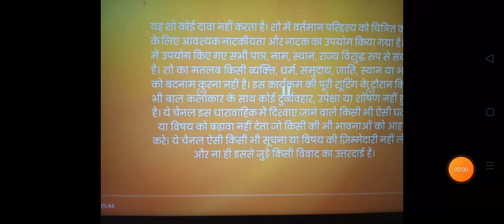क्या विक्रांत जैसे धोखेबाज इंसान के साथ सगाई होने से लक्ष्मी को बचा पाएंगे rishe